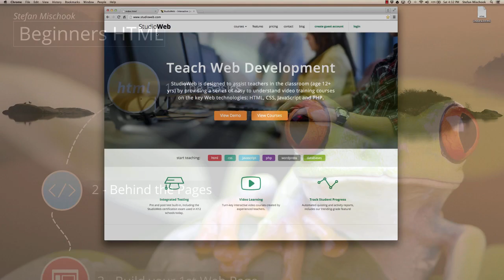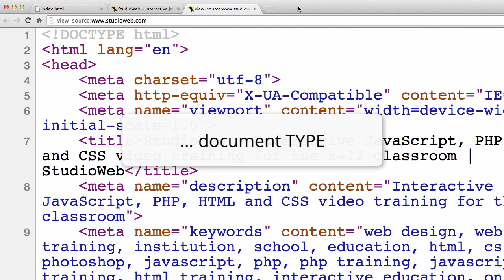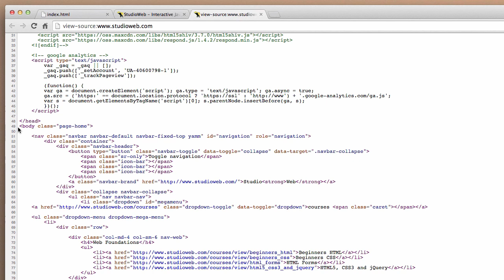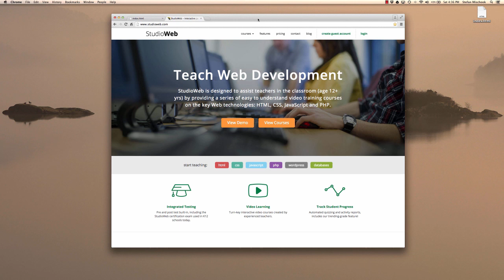Ch1 lesson 4 - viewing the HTML code behind web pages.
Stef